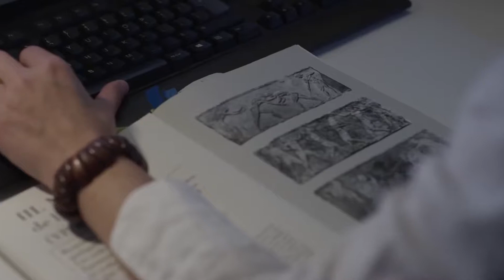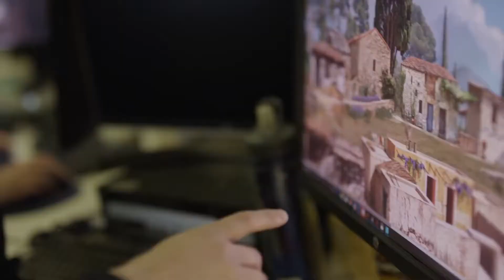Assassin's Creed Odyssey | Epic Battles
Assassin s Creed Odyssey   Epic Battles  RPG